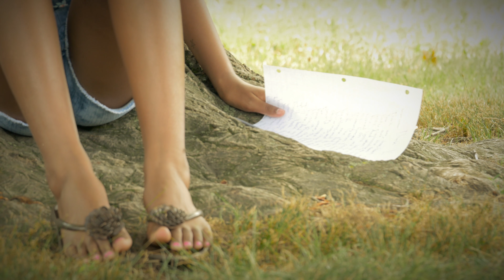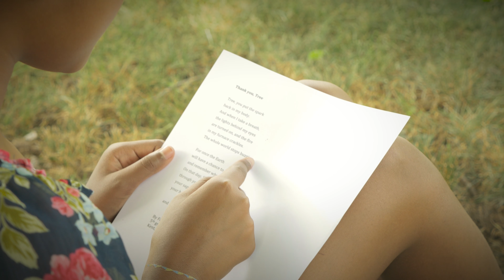Thank You, Tree